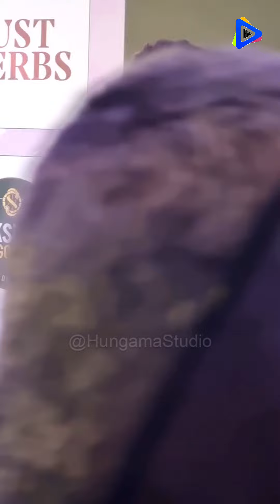Shilpa Shetty, Anil Kapoor, Javed Akhtar and Shabana Azmi At Pinkvilla Awards 2024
Hungama Studio: Your Trusted Source of Exclusive Bollywood News, Bollywood Update, Hindi TV Show & TV Serial News & Promo, Celebrities Interviews, Breaking News, Sports, Gossips, Preview, Coverage, Entertainment & Exclusive Segments With Your Favorite Celebrities!

Follow Hungama Studio With ShilpaShetty